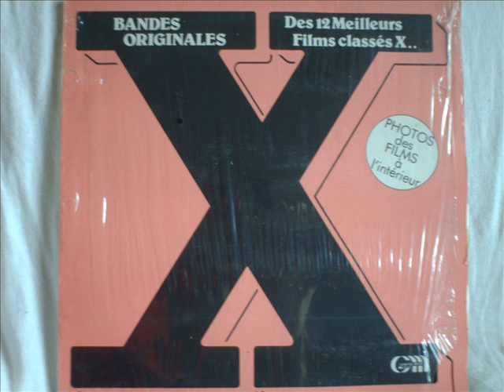Jean Pierre Pourret - Introduction of love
"Bandes Originales des 12 meilleurs Films X" 1980 LP